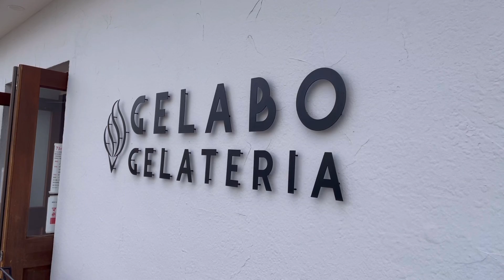牛に会う〜ジェラートを食べに2022年5月@札幌市豊平区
撮影カメラ:iPhone
編集アプリ(含む字幕、音楽、効果音):VLLV